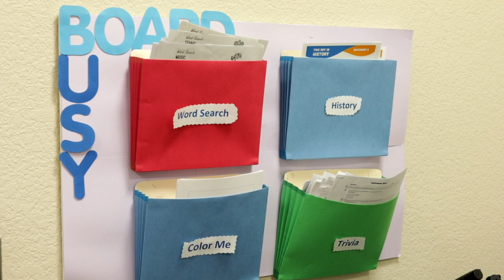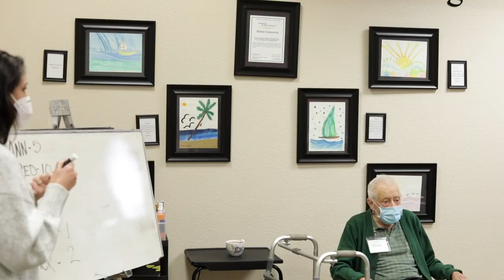Senior Concerns Adult Day Center Virtual Tour 2023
Take a virtual tour of Senior Concerns' Adult Day Center!